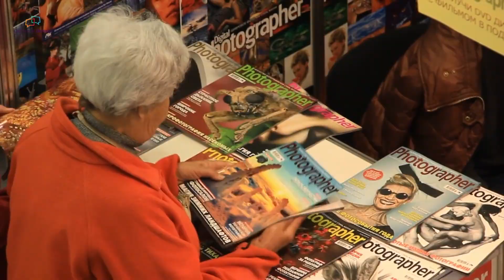Dramma nella Famiglia Reale, La rivelazione di Kate Middleton che ci ha lasciati senza parole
In uno sviluppo sconvolgente dal cuore di Kensington Palace, Kate Middleton ha condiviso una delle notizie più strazianti e personali della sua vita. 🚨 Questa rivelazione ha scosso non solo la famiglia reale, ma tutto il mondo. Nel video di oggi, ci immergiamo profondamente in questo annuncio, cercando di comprendere l'immensa perdita che la Duchessa e il Principe William stanno attraversando. 😢

Da quando Kate e William sono saliti alla ribalta, la loro storia d'amore ha catturato l'attenzione di milioni. 💑 Dall'epico matrimonio nell'Abbazia di Westminster all'arrivo dei loro tre figli adorabili, la coppia ha sempre rappresentato una fiaba moderna. Ma come tutte le favole, anche questa ha le sue sfide.

Molti si chiederanno: come la coppia reale sta gestendo questa tragedia? Qual è l'impatto sulla famiglia allargata e come la comunità globale sta reagendo a questa devastante notizia? 🌍 Questo video cerca di rispondere a queste domande e di andare oltre le semplici manchette, portandovi più vicini al cuore e all'anima della famiglia reale britannica in questo momento di profondo dolore.

🔍 Esploriamo anche come la notizia ha influenzato l'opinione pubblica e come i media stiano coprendo l'evento. Discuteremo anche delle reazioni delle celebrità e delle personalità influenti che hanno mostrato il loro sostegno a Kate e William in questo momento di difficoltà.

Lascia un commento sotto il video per mostrare il tuo sostegno e condividi i tuoi pensieri su come possiamo tutti aiutare e comprendere meglio il lutto e la perdita.